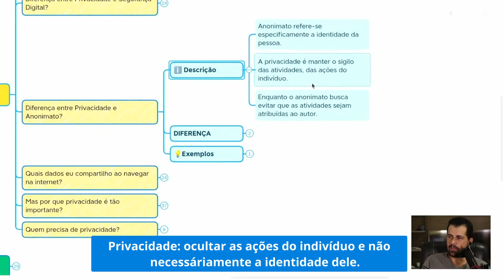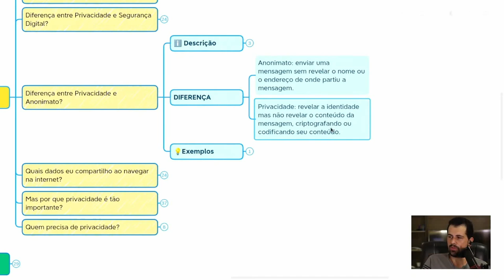Privacidade e Anonimato? DESCUBRA se é possível ter OS DOIS.